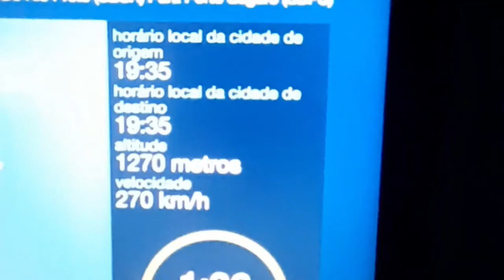Viagem Pra porto seguro Bahia parte 1 Em breve parte 2